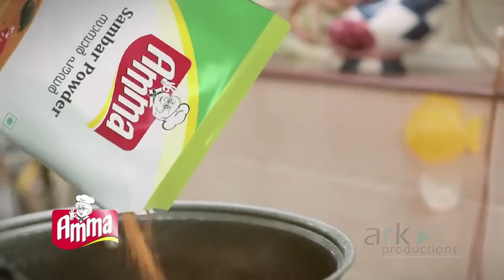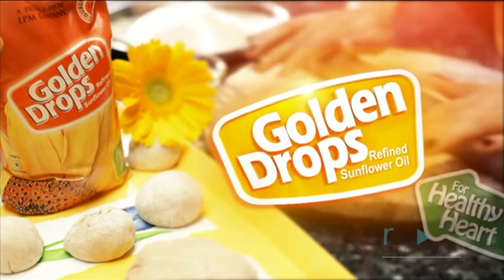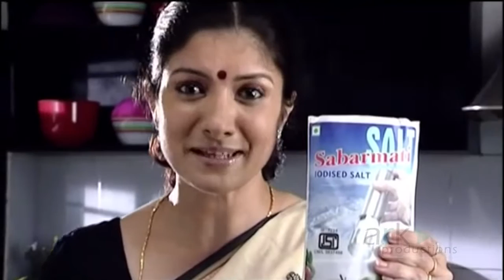ARK Showreel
Director Arunraj Kartha Show-reel